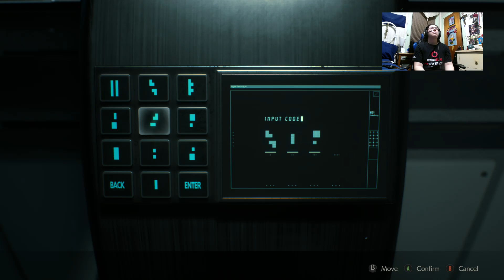Gameplay on Resident Evil 2 (Part 13)